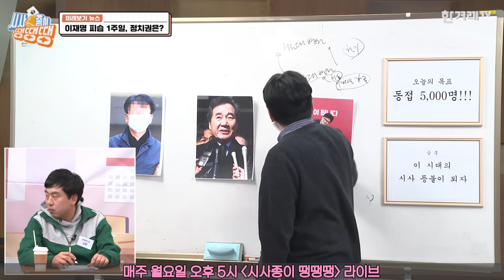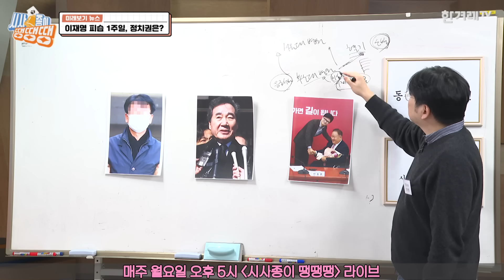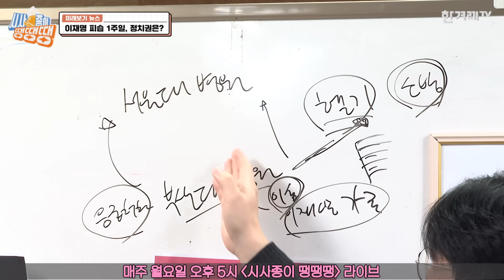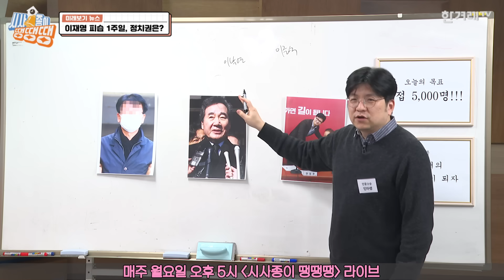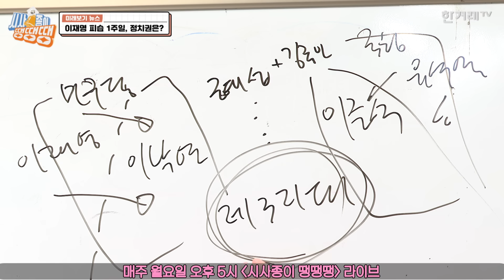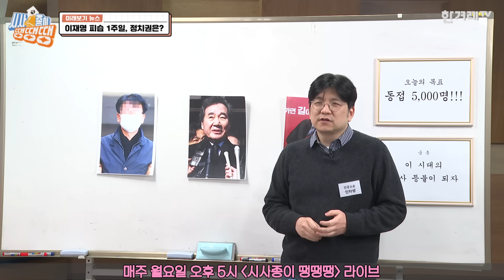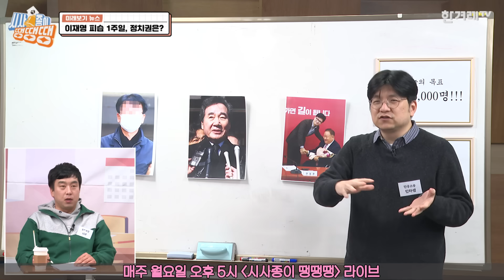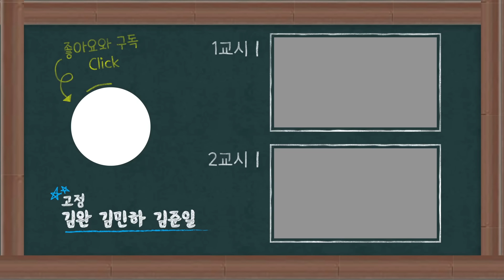이재명 피습 여파, 이낙연 탈당 예고, 이상민 국힘 입당... 어수선한 민주당 [시사종이 땡땡땡 ep.27 핵심요약1]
이재명 피습 여파, 이낙연 탈당 예고, 이상민 국힘 입당... 어수선한 민주당

이재명 대표 피습 사건 이후 일주일 가까이 됐습니다. 증오 정치가 초래한 정치 테러 사건인데, 현재 언론들의 포커스는 지역의료 문제에 맞춰져 있습니다. 물론 이는 중요한 문제인데요. 이에 대해 논평하는 준일쌤(김준일 뉴스톱 수석에디터)과 민하쌤(김민하 시사평론가)의 마음은 착잡합니다. 왜 그럴까요?
이낙연 전 대표는 11일 민주당을 탈당할 예정입니다. 이상민 의원은 민주당 탈당 뒤 8일 국민의힘에 입당했고요. 어수선하기 짝이 없는 민주당...! 어떻게 돌아가는 것일까요? 영상으로 확인하세요!

제작진
총괄 프로듀서 : 이경주
프로듀서 : 김도성
작가 : 박연신
행정: 김양임
타이틀 : 문석진
기술: 박성영
음향 : 장지남
카메라 : 권영진 장승호
자막그래픽디자인·섬네일: 김수경
제작: 한겨레TV